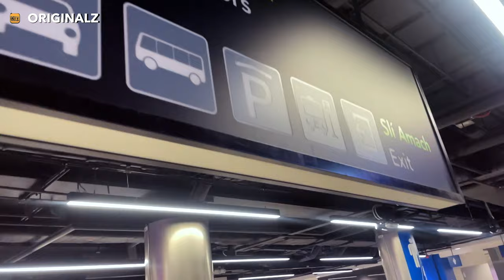Jordan Mccan X B.Real Live In Dublin (Day In The Life of El Paco Promotions) | Dearfxch TV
Welcome to Dearfxch TV, the Epicentre of Irish Urban Culture.

Our aim is to produce the best urban content, spanning Shows, Interviews, News, Music Videos and many other top-quality programmings.